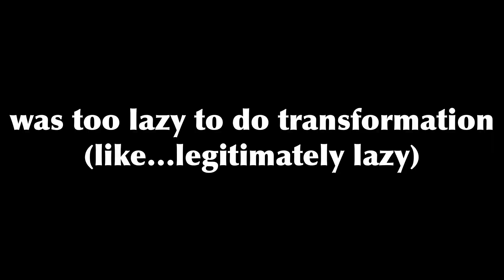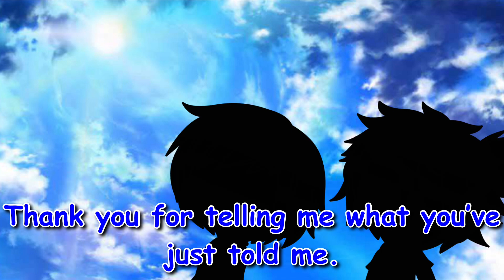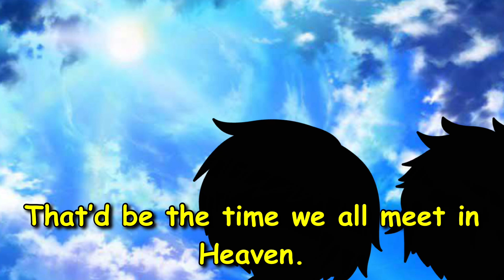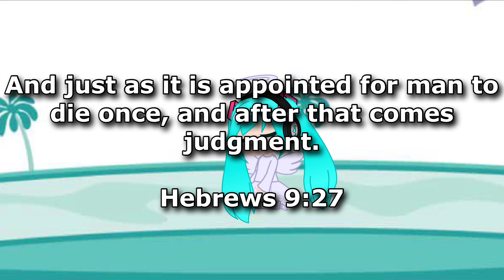Life After Miku - Vocaloid AU GLMM